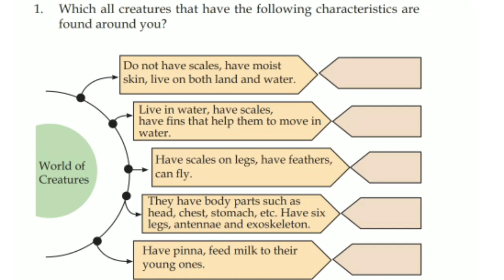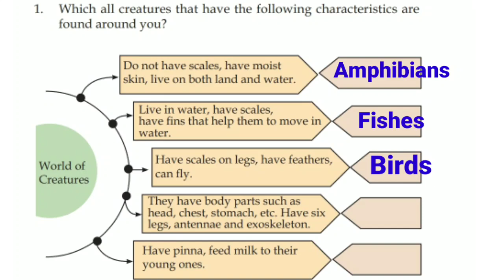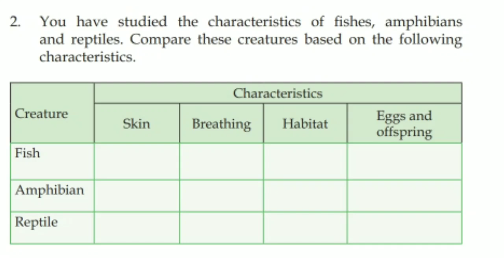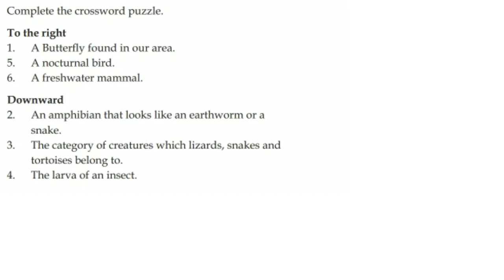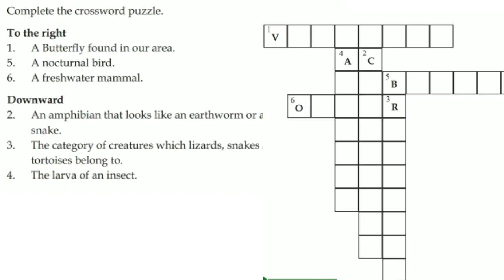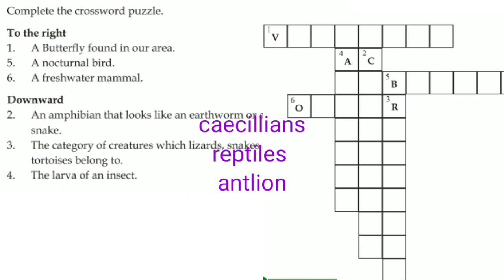Class 5 Basic Science Chapter 8 Diverse Organisms Kerala Syllabus Let's Assess